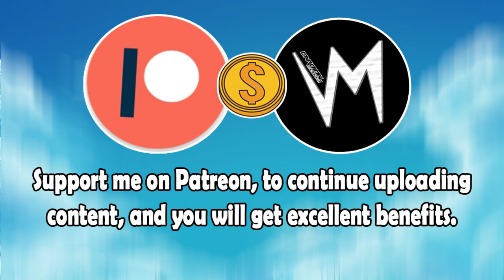Welcome And Danger (Original Version) By Puresonique | Re-Uploaded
⬛ | Information about Cardinal Sounds:
👤 | Find the Original Song Here: ⬎
🎵 Name: Get Back Up
✔️ Creator: Silent Partner
💽 Album: Get Back Up